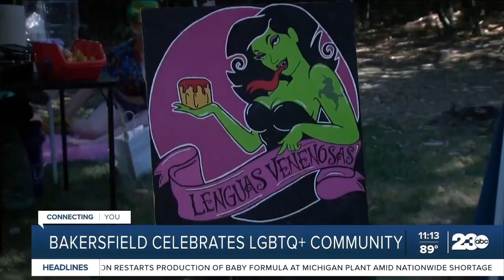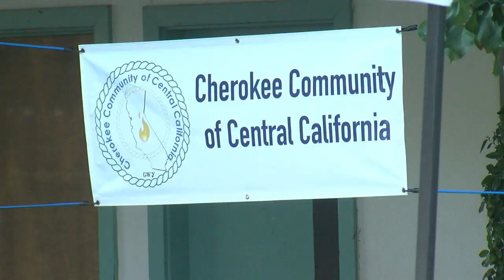News Photographer Reel 2022 | Nefty Quijada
This is a compilation of the events that I've shot and edited throughout the 2022 year. I have made more News Packages than the ones shown in this compilation but it would obviously make the video way longer than it already is.

By the way, that is how my name is pronounced :)